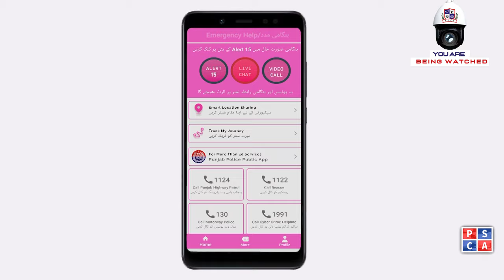Caught on Camera: Woman Protected from Blackmailer with 15 Call | Blackmailer Arrested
Immediate help on 15 calls to a woman who is a victim of blackmail!
The woman lodged a complaint of blackmail and harassment on emergency helpline 15, how the virtual patrol officer arrested the blackmailer with immediate response on 15 calls and live surveillance through Safe City cameras, details in the video!
How Safe City Cameras helped a woman facing blackmail. She used the emergency helpline 15 to seek help. Quick response from Safe City virtual patrol officers, using live surveillance footage, tracked the blackmailer's movements and led to the arrest. This incident shows how Safe City ensures citizen safety effectively.

بلیک میلنگ کی شکار خاتون کی 15کال پر فوری مدد!
ایمرجنسی ہیلپ لائن 15پر خاتون نے بلیک میلنگ اور ہراسمنٹ کی شکایت درج کرائی، 15کال پر فوری ریسپانس اور سیف سٹی کیمروں کے ذریعے لائیو سرویلنس سے ورچوئل پٹرولنگ آفیسر  نے بلیک میلر کو کیسے گرفتار کروایا، تفصیلات ویڈیو میں!